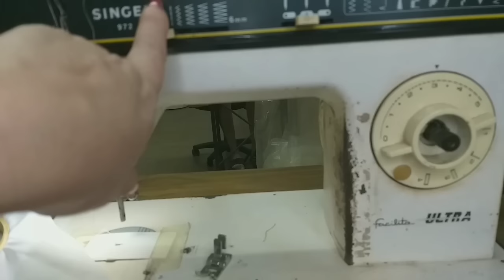Bordando con máquina casera, solo con costura recta. 💝